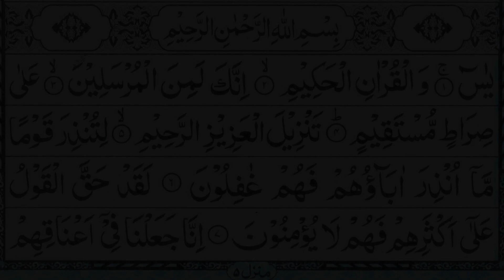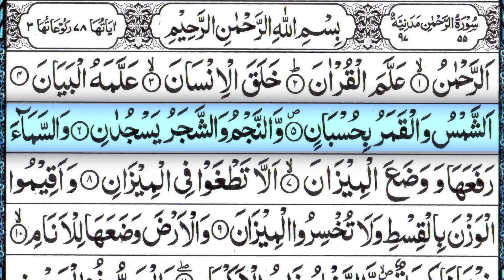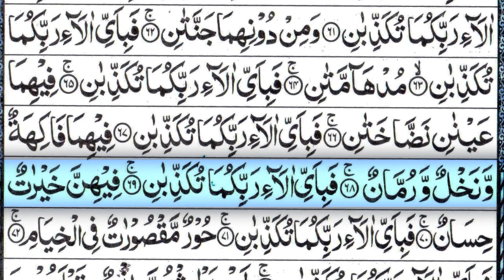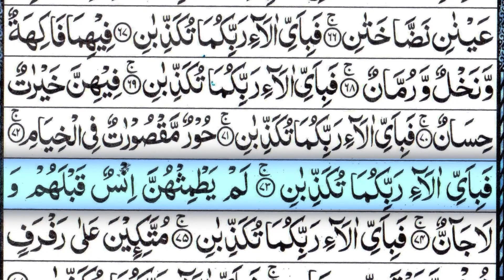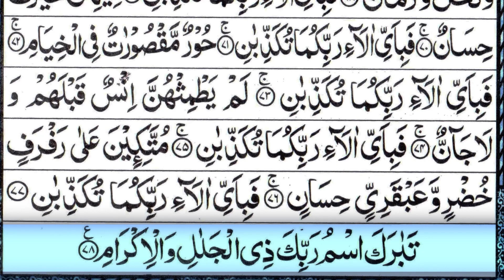Surah Yaseen | Yasin | Surah Rahman | EP-002| Daily Quran tilawat | Quran Recitation | Yaseen Sharif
Surah Yaseen | Yasin | Episode 002 | Daily Quran Recitation Surah Yasin, Surah Rahman, Surah Waqia, Surah Al Mulk | New Video

Experience a captivating recitation of Surah Ya-sin and Surah Rahman in the original voice of Sheikh Atta Ur Rahman, accompanied by a new, visually engaging video.

Key Timestamps:

Surah Yaseen: 00:01
Surah Rahman: 15:43

Reflecting on a Hadith:
Narrated by Usman Bin Affan (R.A), the Messenger of Allah (صلی اللہ علیہ والہ وسلم) proclaimed, "The best among you is the one who learns the Quran and teaches it." (Al-Bukhari)

Explore the Quranic journey with Quran surahyaseen yasin surat.

Sūrah Yā-Sīn, the 36th chapter of the Quran, comprises 83 verses and is considered a Meccan surah, though some scholars debate verse 12's origin. The chapter's name stems from the first verse's two letters, sparking scholarly discussions.

Discover the richness of the Prophet Muhammad's names, including Yā Sīn, mentioned in a saying of Ali.

The recitation and tilawat of Surah Yaseen and Surah Rahman are presented by Sheikh Qari Muhammad Ishaq Madni, a gifted reciter and Islamic scholar. Trained in Madina, he holds expertise in Quranic recitation and has completed Islamic scholarly courses.

This episode is crafted for dedicated Muslims who incorporate Surah Yaseen and Rahman into their daily Quranic routine. Sheikh Qari Muhammad Ishaq Madni brings this unique combination to you for the first time, merging beautiful recitations with visually engaging content.

Sheikh Qari Muhammad Ishaq Madni has previously recited Surah Yaseen, Surah Mulk, Surah Baqarah, Manzilda, Surah Rahman, Surah Waqiah, and more. Published episodes have received positive responses, encouraging the continuation of this Quranic journey in various accents.

Your ongoing interest provides the motivation to bring you more recitations from the Holy Quran, catering to diverse audiences and accents.